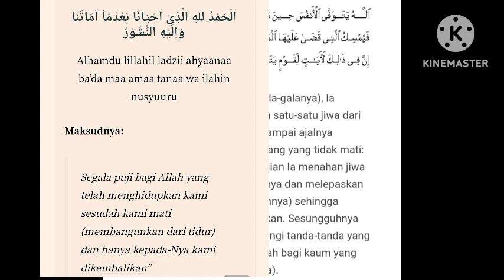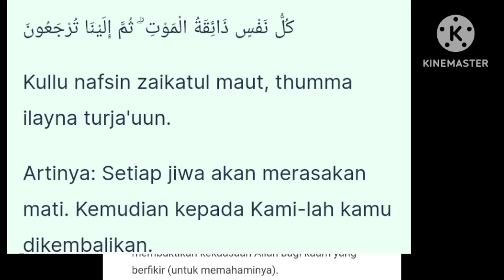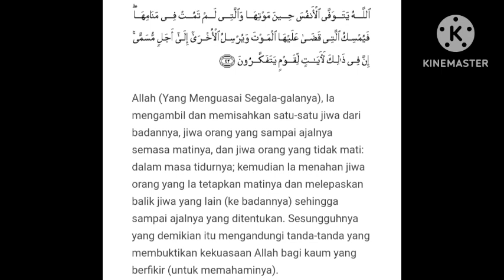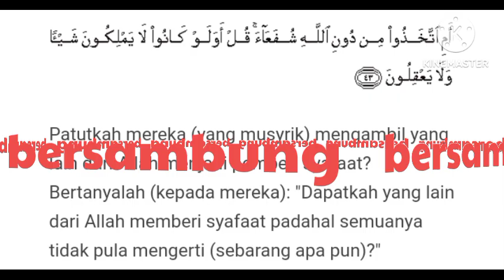TADHABUR SURAH AZ-ZUMAR AYAT 42-43: TIDUR,DAN MATI,ROH YANG DIPEGANG OLEH ALLAH